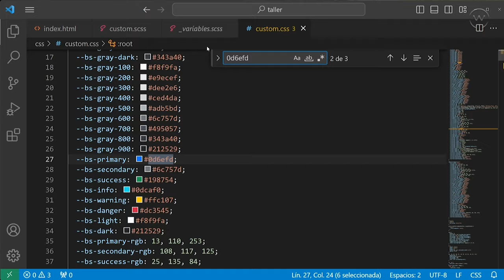Curso: Crea un proyecto personalizado con Bootstrap y CSS propio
🚀 Eleva tus Habilidades en Diseño Web con Bootstrap y CSS. Aprende a crear un proyecto web personalizado que refleje tu estilo único.

Este curso está diseñado para enseñarte a:

- Desarrollar con HTML: Construye la estructura de tu sitio web.
- Validación de Datos con JavaScript: Asegura la calidad de la información ingresada por el usuario.
- Personalizar con Variables SASS: Usa SASS para crear un diseño único.
- Implementar tu Propio CSS: Distingue tu sitio con estilos personalizados.

👩‍💻 ¡Lanza tu Proyecto Web Personalizado!